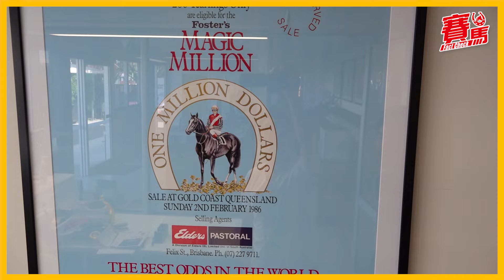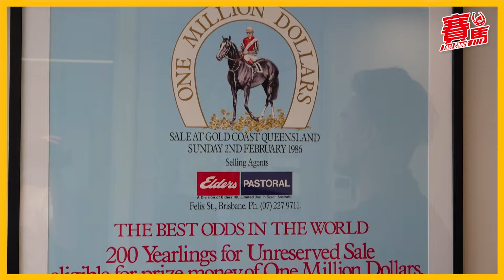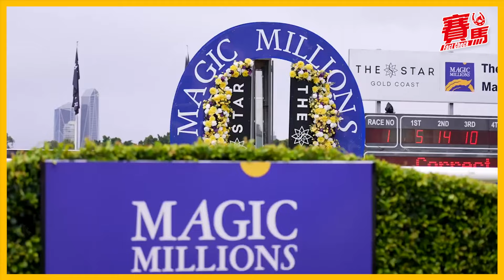黃金海岸神奇百萬賽馬日「派錢」7000萬 媲美HKJC國際賽！賽日變昆士蘭省賽馬指標 競馬直擊現場氣氛！亞洲業務及銷售經理Nicky Wong講解賽事歷史！CC中文字幕#賽馬FactCheck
澳洲賽馬一向享負盛名，當中每個省分都有佢哋嘅特色賽馬日，好似維多利亞省嘅墨爾本盃賽馬日，昆士蘭省現時都有黃金海岸神奇百萬大賽日，全日賽事總獎金接近1400萬澳元，係呢個省分每年最盛大嘅賽馬日。